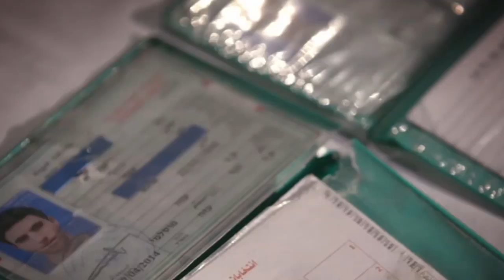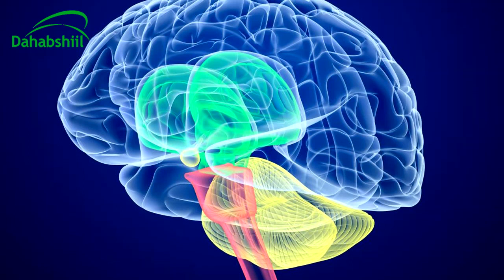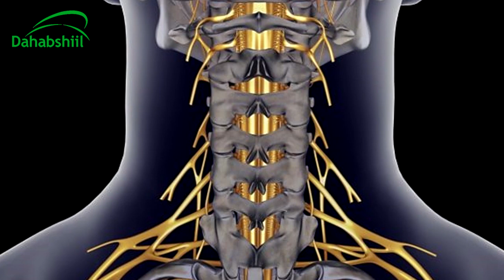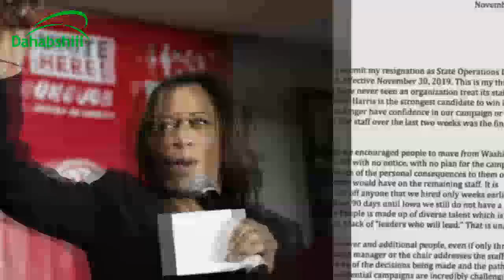Wararkii ugu Danbeeyey Madaxweynaha Maraykanka oo Difaacay Gantaalaha Erdogan iibsaday